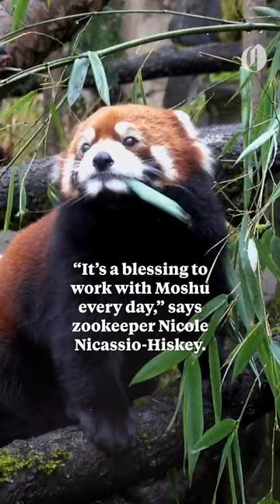Moshu the red panda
Moshu is being treated for heart disease at the Oregon Zoo